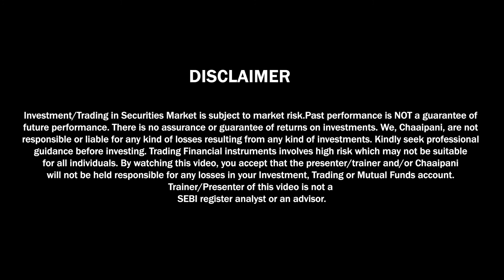Want To Grow Your Wealth With Current Income? Start Doing This Today! | Laxmi Mantra Ep #3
In the third episode of Laxmi Mantra, learn how to grow your money by budgeting it like a pro! In this video, Shruti Chaturvedi takes us through a step-by-step process of budgeting your money so that your money can give you the financial freedom you've always wanted.

लक्ष्मी मंत्र के तीसरे एपिसोड में हम सीखेंगे की केसे आप हर महीने आपनी आय और खर्चो को बजट करके अपने धन को बढ़ा सकते है। लक्ष्मी मंत्र भारत का पहला धारावाहिक है जो महिलाओं को आर्थिक रूप से सक्षम बन ने में मदद करने के लिए बनाया जा रहा है। इस शो का संचालन Chaaipani की संस्थापक श्रुति चतुर्वेदी कर रही है।

ShrutiChaturvedi is a media entrepreneur, multi-TEDx speaker, and has a personal interest in solving social issues through tech interventions & design thinking.